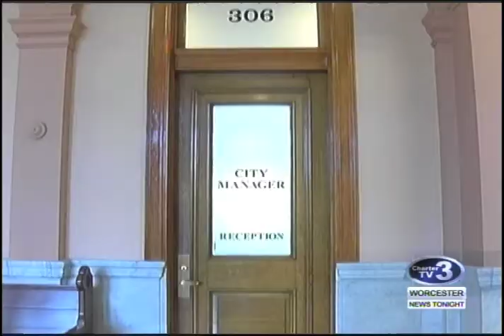WNT Worcester CIty Manager Evaluation - June 28th, 2017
​Brittany Schaefer reports- City Manager Edward Augustus recieves his highest evaluation in the 3 and a half years he's been on the job.